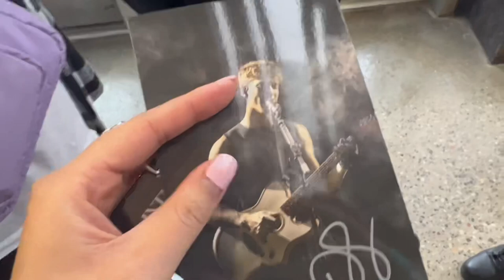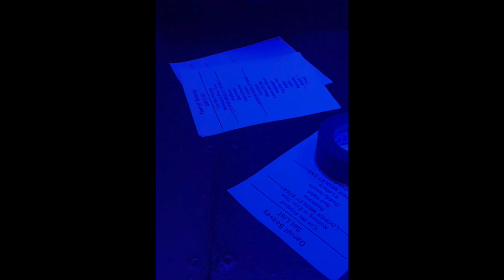Daniel Seavey literally fell in love with me. - Minneapolis full show barricade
Thank you Daniel for literally the best day of my entire life. I AM JOKING THO LOL please don't take me seriously. I do not actually think Daniel is in love with me, I just love being dramatic. :)

I've been a Why Don't We STAN since 2017 so this day was so special and I got so incredibly lucky it's insane. Forever grateful fr, shoutout Kristi my new bff who made the experience a million times better.

I'm currently 21 and a senior in college so uploading to YouTube is a little harder but # trust ALL MY VIDEOS WILL BE POSTED. There's so much in store, thank you for being here.

- Daniel, pls hmu ily